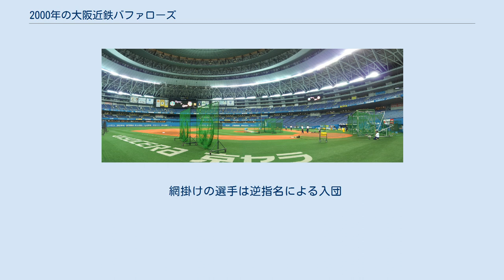2000年の大阪近鉄バファローズ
2000年の大阪近鉄バファローズ（2000ねんのおおさかきんてつバファローズ）では、2000年の大阪近鉄バファローズにおける動向をまとめる。
 この年の大阪近鉄バファローズは、梨田昌孝監督の1年目のシーズンである。
 佐々木恭介前監督の辞任を受けて梨田新監督が就任したこのシーズン、チームは最下位脱出のため主力投手の佐野重樹や小池秀郎を中日へ放出して門倉健を獲得。
また阪神を自由契約になった山村宏樹を獲得するなど、投手陣強化を図った。
梨田監督は打撃陣のテコ入れとして阪神OBの真弓明信を打撃コーチに招聘し、広島OBの正田耕三も打撃コーチに迎えるなど首脳陣を一新。
梨田監督は小林繁投手コーチと真弓打撃コーチと男前トリオを結成して、チームのイメージアップを図った。
しかし、門倉や山村などの新戦力投入もむなしく4月を5位で終了。
5月以降はまずまずの成績を残し最下位脱出が期待されたが、夏場の2か月で負け越すと最下位が確定的となった。
力及ばず梨田監督の1年目は2年連続最下位で終了したが、長く二軍生活だった前川勝彦がローテーションに入り、山村が初のオールスターゲーム出場を果たすなど若手が台頭。
打撃陣ではこの年も中村紀洋やタフィ・ローズが打ちまくり、チーム事情から捕手に転向した礒部公一が規定打席未満ながらも3割を打つなど近鉄の看板であるいてまえ打線は健在で、彼らの活躍が翌年のリーグ優勝につながった。
 中村紀洋が月間MVP。